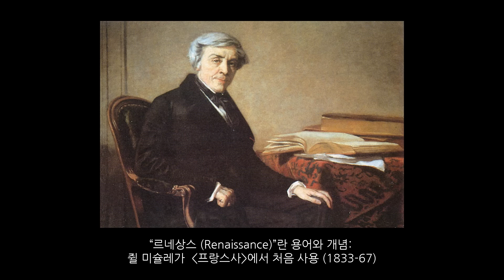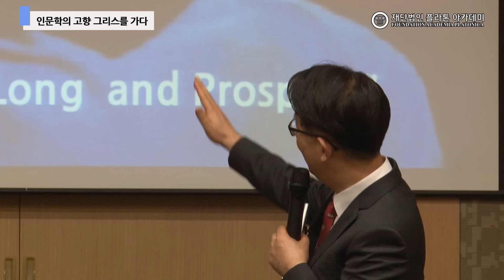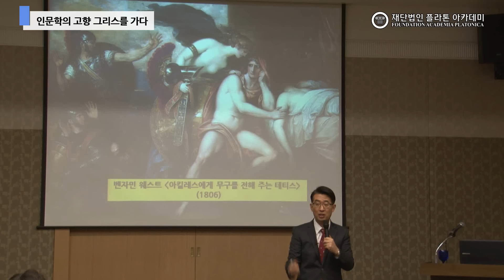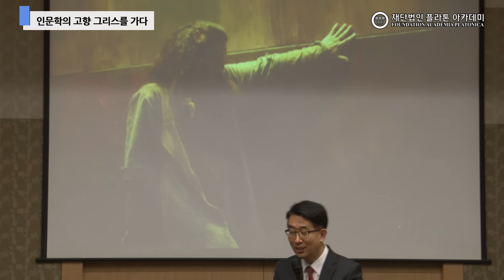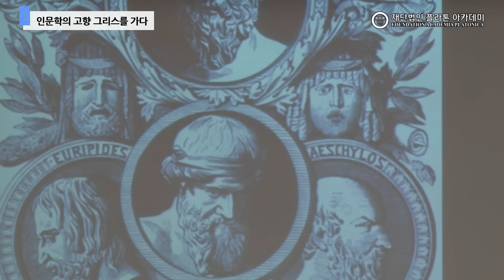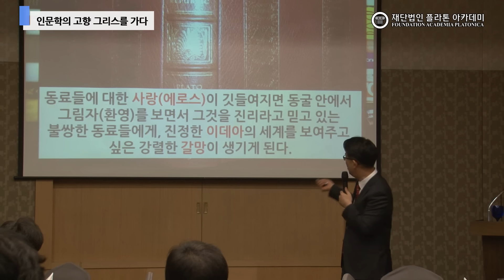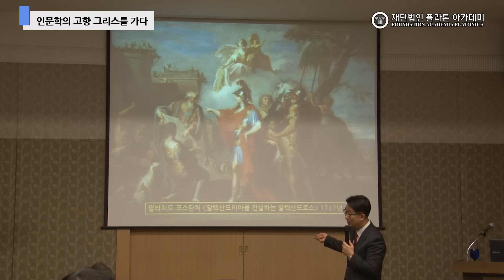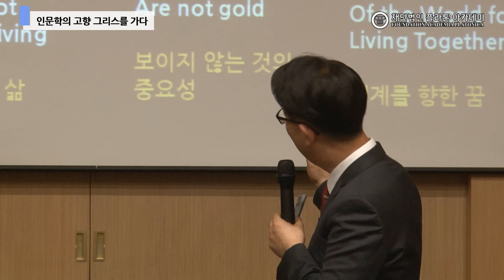[김상근의 르네상스 인문학 산책] 1강 - 인문학의 고향 그리스를 가다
이 영상은 표준협회에서 진행된 르네상스 인문학 산책 강의 영상입니다.